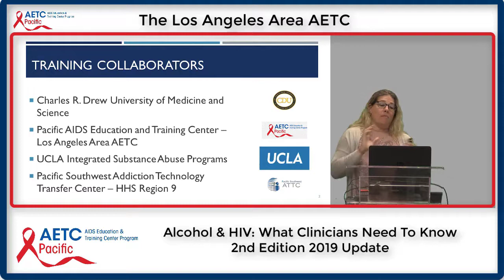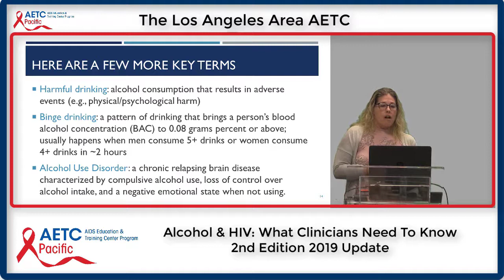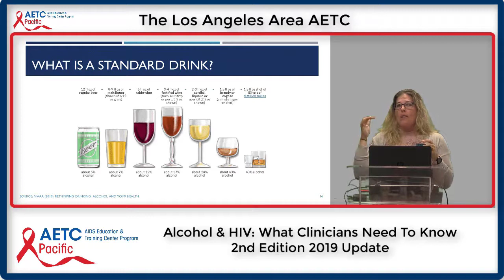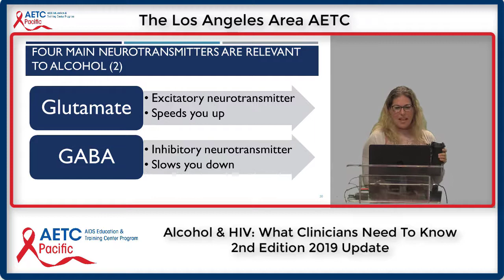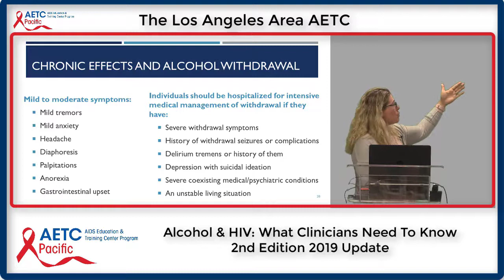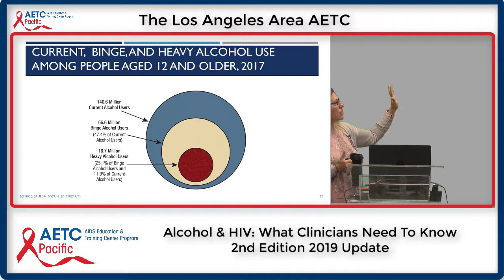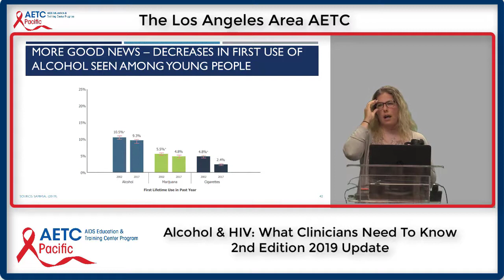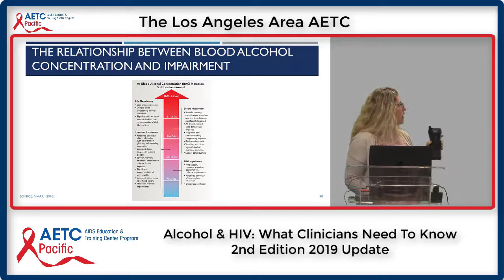Alcohol and HIV What Clinicians Need To Know Part 1